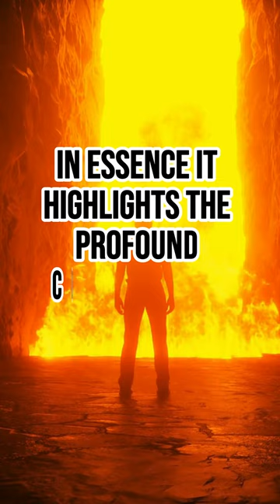Can You Really Sell Your Soul to the Devil?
Is selling your soul even possible? In this captivating video, we explore the topic from a biblical standpoint. While the Bible does not explicitly mention selling one's soul, it sheds light on the significance of the soul as an eternal and priceless aspect of human existence, belonging solely to God. We unravel the metaphorical nature of selling one's soul, symbolizing a deliberate choice to forsake God and embrace a life of moral compromise. Discover the profound consequences of rejecting spiritual well-being for temporary worldly gains. Prepare to be enlightened and challenged by this biblical exploration.